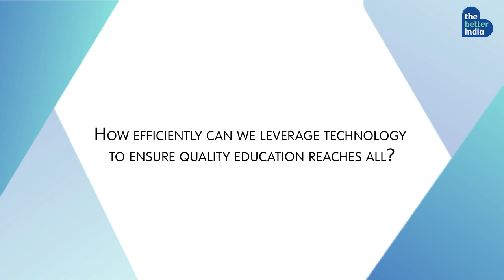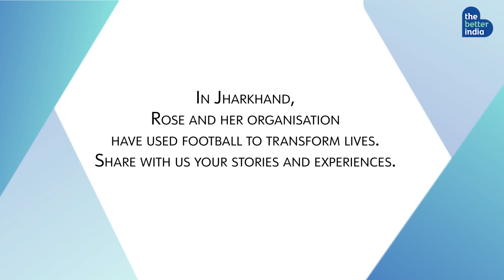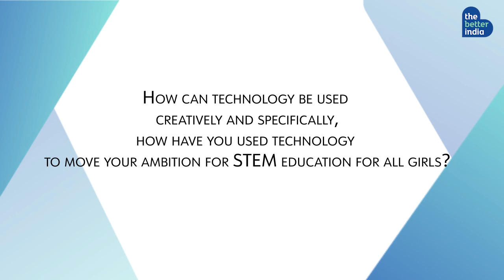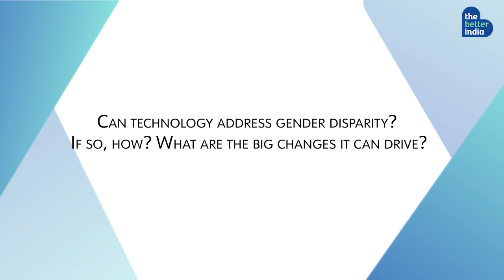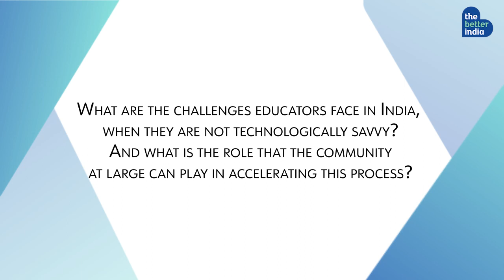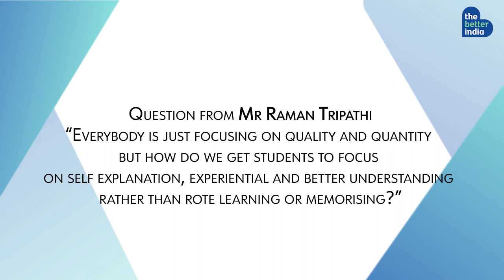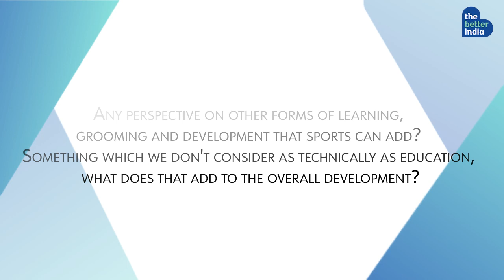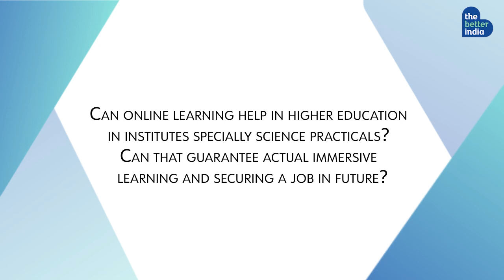Technology & Social Impact: Forging New Realities to Empower Women Entrepreneurs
In an age where technology is rapidly evolving, how can we leverage it for good?

As part of NewRealities, a campaign powered by Lenovo, The Better India brings to you a brilliant panel of women who have created quantifiable impact in different fields by using technology. These women talk about their passion for social impact, gender equality and the power of technology to solve some key issues India faces today.